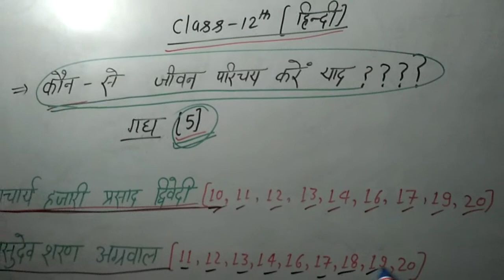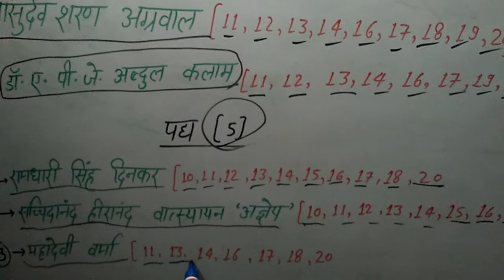हिन्दी 12th Class महत्वपूर्ण जीवन परिचय